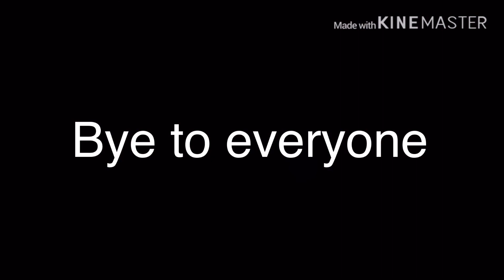My last video (edited)